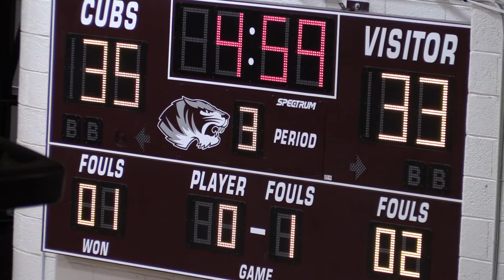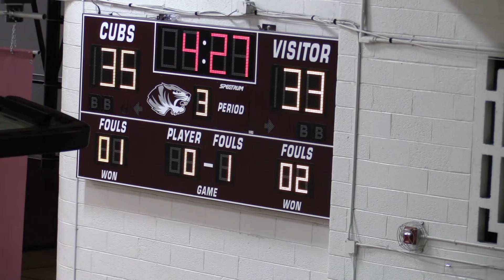U of D vs Romulus